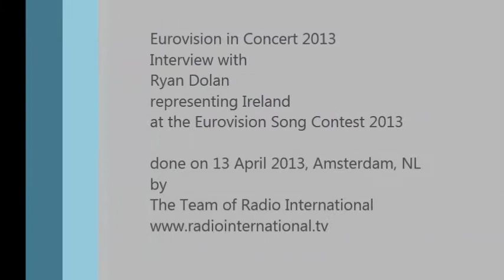Eurovision in Concert 2013: Ryan Dolan Interview (2013-04-13)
Eurovision in Concert 2013 took place in Amsterdam, The Netherlands on the 13 April 2013 in the Melkweg Venue with the participation of 25 of 39 countries performing and promoting their song with which they compete at the Eurovision Song Contest 2013 in Malmö, Sweden in May 2013.

The Team of Radio International were on location and conducted interviews with the performers.

In this clip see the interview with Ryan Dolan who represents Ireland at the Eurovision Song Contest 2013 with the song "Only love survives".